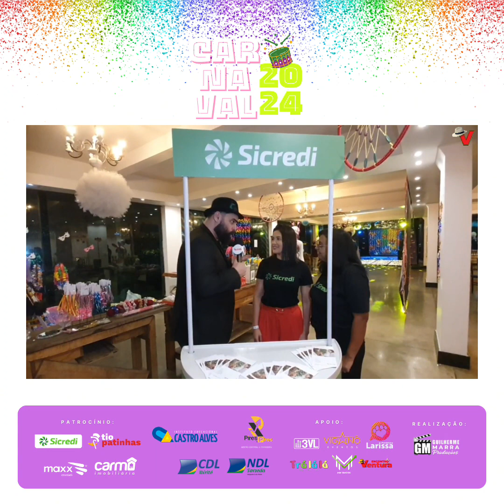2° Baile dos Animados - 2024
Guilherme Marra é o idealizador e Produtor do Carnaval Solidário.

No dia 03 de fevereiro 2024 aconteceu o 2° Baile dos Animados  .
E no dia 04 de Fevereiro de 2024 aconteceu o Carnaval Infantil e o BloCÃO.

Projeto foi idealizado no ano de 2023, pelo Ator, Diretor e Produtor Guilherme Marra.

O objetivo do Carnaval Solidário é arrecadar fundos para Associações que defendem os animais abandonados.